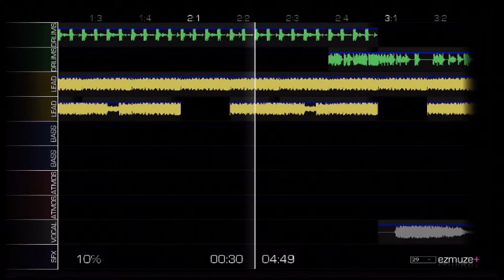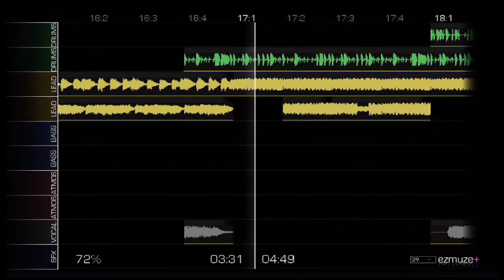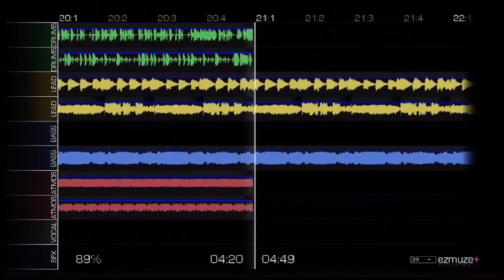CoagulatedJELLO - Loud Noises (feat. Railblade) | EZM2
Created on: EZMuze+ 2.0